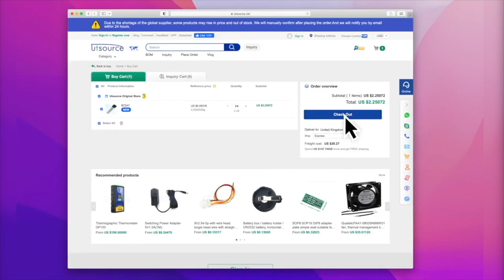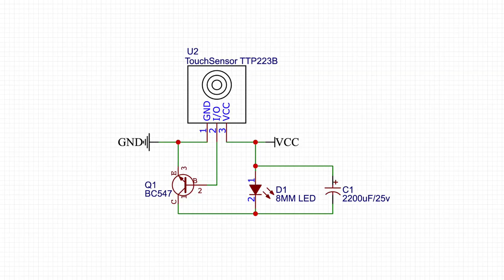[NEW] Simple Electronics Project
In this video, I will make Touch Sensor LED Circuit UTSOURCE

More than 800 original brands, More than 6 million authentic products

Cheers!